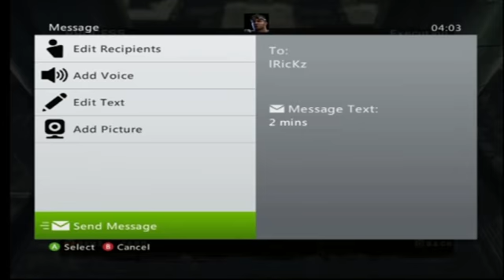Nforce vS CooL Story Bro